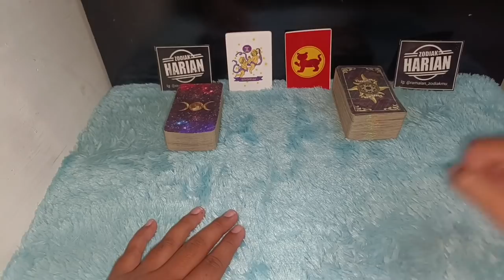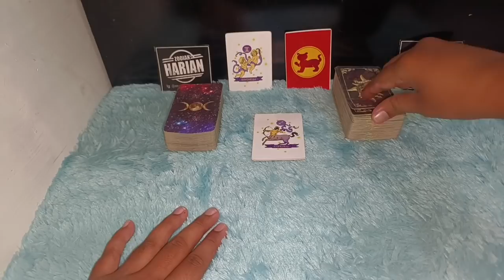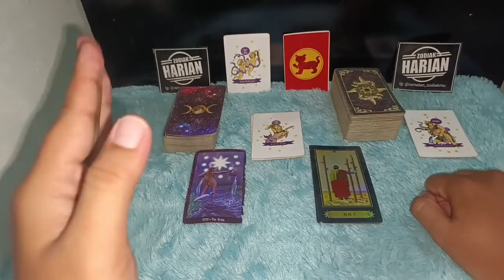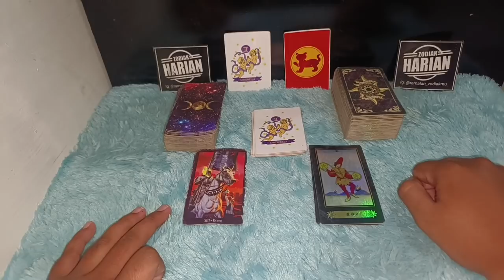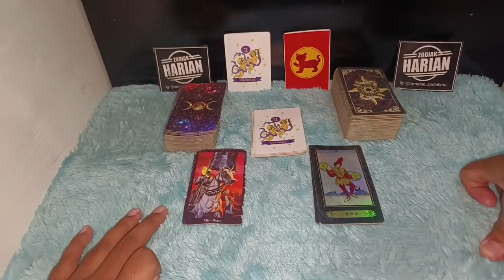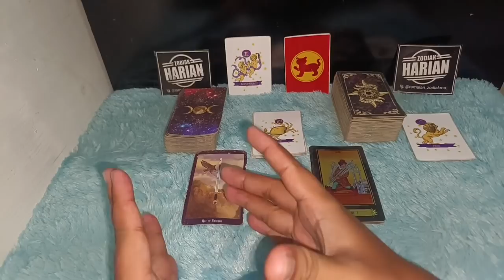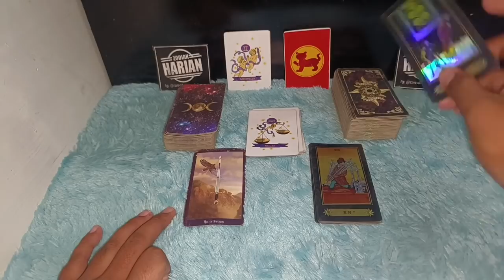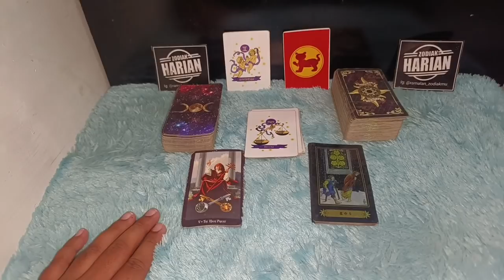ZODIAK YANG BERUNTUNG HARI KAMIS 26 MEI 2022 LENGKAP DAN AKURAT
Ini adalah zodiak yang terprediksi beruntung hari Kamis 26 Mei 2022
6 zodiak ini memang potensinya sangat beruntung sekali pada hari ini

Urutan 12 Zodiak Beserta Tanggal dan Bulan Lahir:

1. Capricorn (22 Desember - 19 Januari)
2. Aquarius (20 Januari - 18 Februari)
3. Pisces (19 Februari - 20 Maret)
4. Aries (21 Maret - 19 April)
5. Taurus (20 April - 20 Mei)
6. Gemini (21 Mei - 20 Juni)
7. Cancer (21 Juni - 22 Juli)
8. Leo (23 Juli - 22 Agustus)
9. Virgo (23 Agustus - 22 September)
10. Libra (23 September - 22 Oktober)
11. Scorpio (23 Oktober - 21 November)
12. Sagittarius (22 November - 21 Desember)

Dapatkan Layanan Zodiak Harian :

1. Konsultasi
2. Astrology Ramalan Zodiak
3. Ramalan Garis Tangan
4. Pendalaman Sifat Dan Karakter
5. Ramalan Shio Bulanan Dan Tahunan